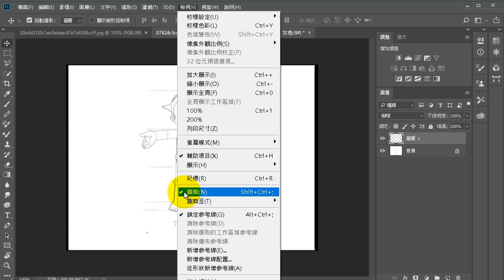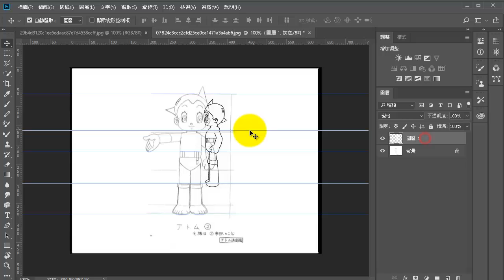Reference Images - 02 T-pose Turn Sheet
character modelling reference The concept art of Astro Boy (鉄腕アトム) is created by Osamu Tezuka(手塚治虫).